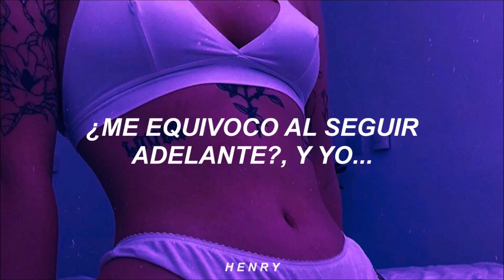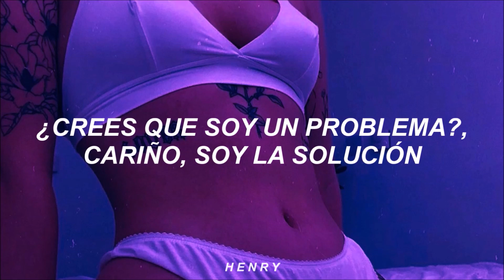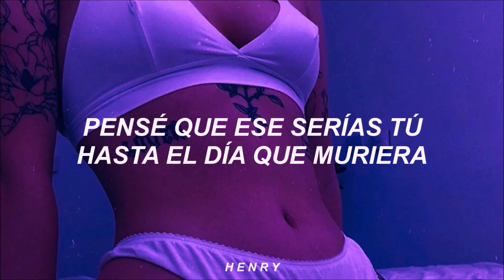Miley Cyrus - WTF Do I Know (Traducida al Español)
¡escucha la playlist oficial del canal en spotify, con todas las canciones publicadas hasta le fecha!

LYRICS ✔️
[Verse 1]
I'm not tryna have another conversation
Probably not gon' wanna play me on your station
Pourin' out a bottle full of my frustration
Here to tell you somethin' that you don't know
I'm the type to drive a pickup through your mansion
I'm completely naked but I'm making it fashion
Maybe gettin' married just to cause a distraction

[Pre-Chorus]
Am I wrong that I moved on and I
And I don't even miss you?
Thought that it'd be you until I die
But I let go

[Chorus]
What the fuck do I know? I'm alone
'Cause I couldn't be somebody's hero
You want an apology? Not from me
I had to leave you in your own misery
So tell me, baby, am I wrong that I moved on?
And I, and I don't even miss you
But I let go, what the fuck do I know?

[Verse 2]
Tryin' to see the stars through the new pollution
Think that I'm a problem? Honey, I'm the solution
Maybe all the chaos is for your amusement
Put you on a pedestal, you're cravin' the spotlight
Desperate for attention, nose is bloody, it's daylight
Waking up with people that we met for the first time
Loved it, then I hate it, and I let you go

[Post-Chorus]
What?

[Chorus]
What the fuck do I know? (Do I know) I'm alone (I'm alone)
You want an apology? (Apology) Not from me (Not from me)